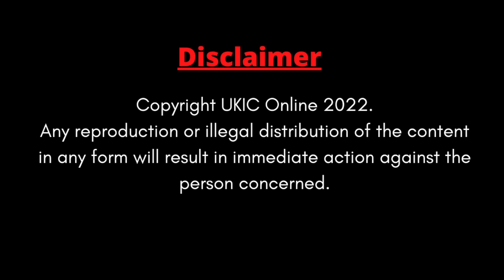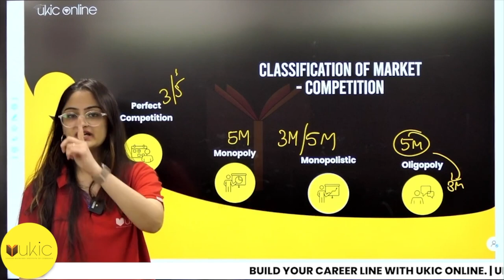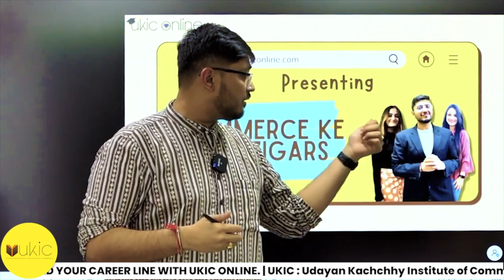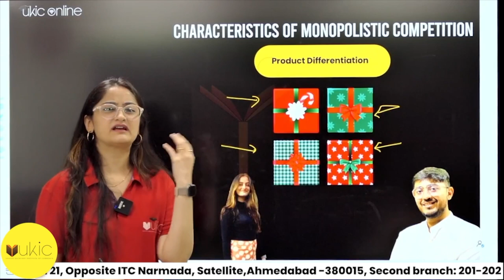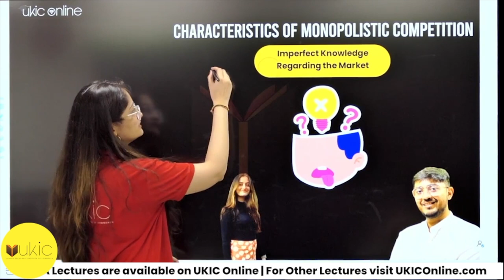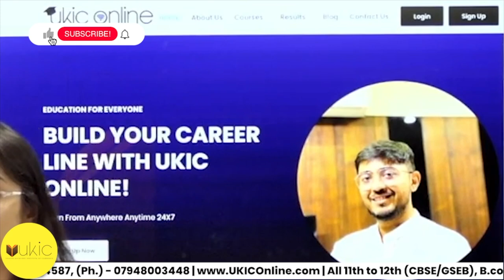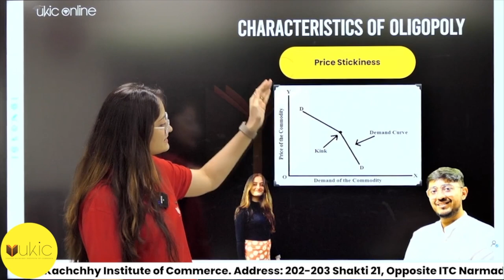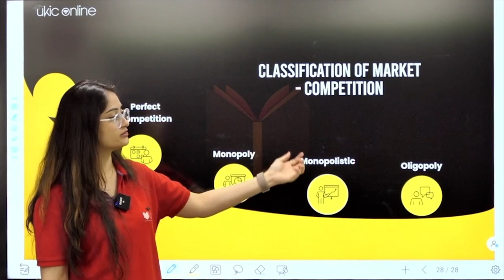11th GSEB Economics Chapter-6 Lec 3 | Class 11 | Session 2022-23 | UKIC | Prof. Khushalee Kachchhy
Call for further details - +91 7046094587

Direct Purchase Link of 12th GSEB Commerce Ke Baazigars

Hello All,
In this video, we are going to discuss GSEB class 11th Economics.

For all the notes, MCQ, Question Bank, and much useful information kindly download the UKIC Online app from Playstore or App store.

Kindly sign up and go to the store. Find the course Name- 11th GB Kautilya Batch Package (Completely Free)

Chapter 6 Economics class 11th we are going to study about Market.
In economics, a market is a gathering place for buyers and sellers to exchange goods and services at mutually agreed-upon prices. Prices in a market are determined by supply and demand forces. Markets are divided into four types: perfect competition, monopolistic competition, oligopoly, and monopoly. Microeconomics is the study of how markets work and how they can be influenced by government policies. Government intervention can be used to address market failures. Markets are also studied in terms of their impact on the overall economy, which is known as macroeconomics.